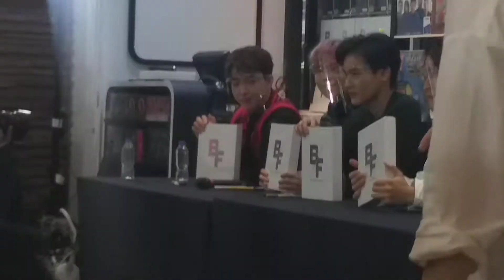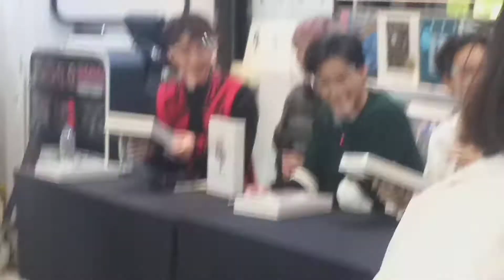241220 05คชา ริท เก้า ทะเล ทอมมี่ หลังไซน์จบ @ GMM